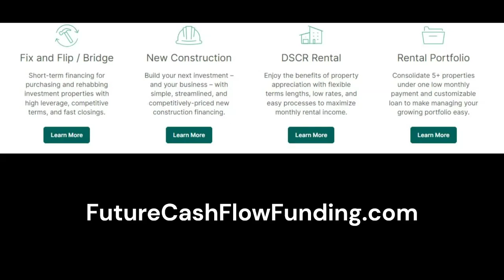Real Estate Seller Calls w/ Q & A about creative financing due on sale clause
$ChrisMonroeSTL

Chris Monroe
12430 Tesson Ferry Rd, Number 237
St Louis, MO 63128